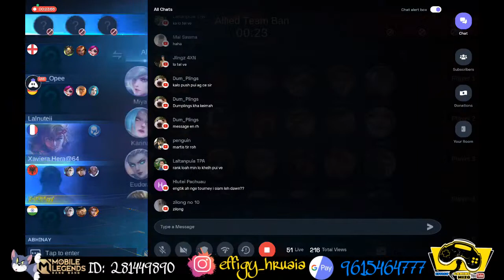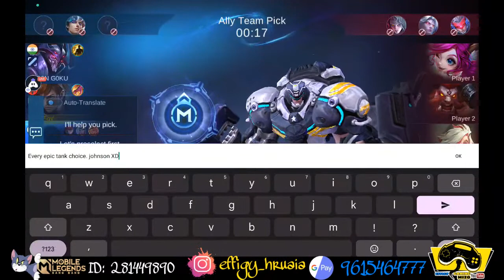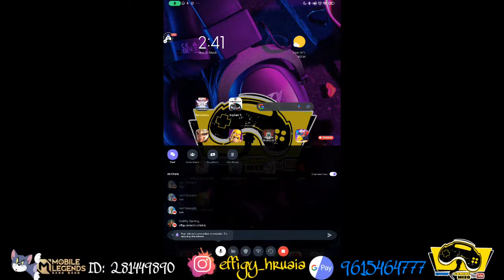Season 28 Rank Day 2 | MLBB | Road to 60K Sub